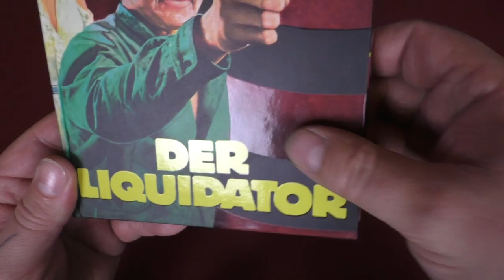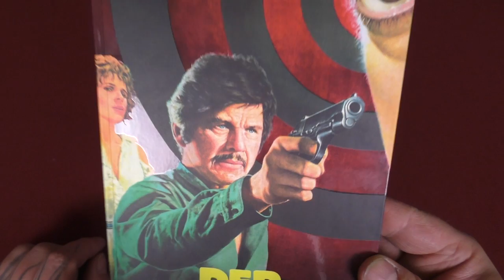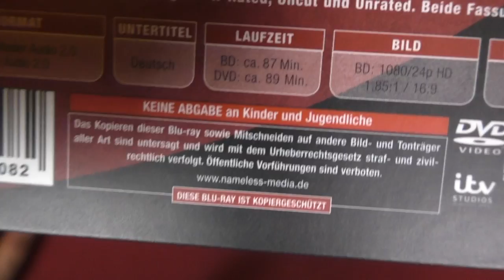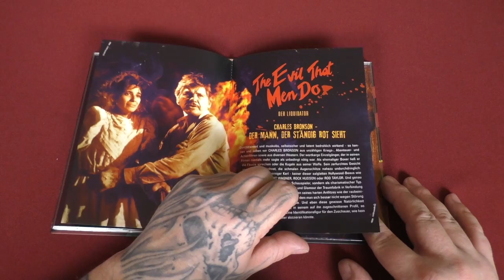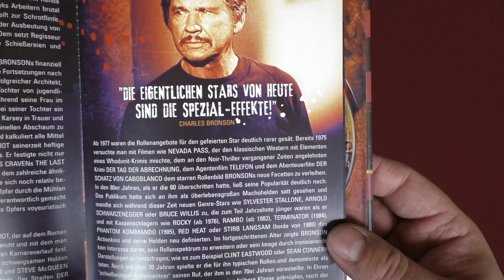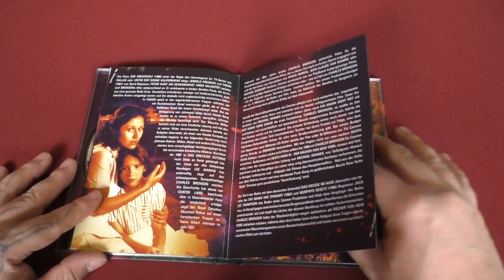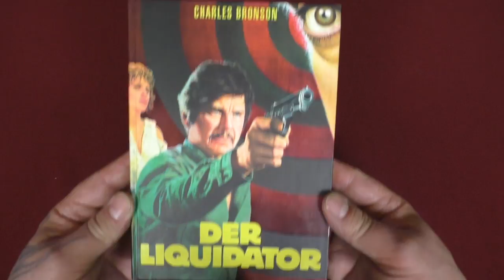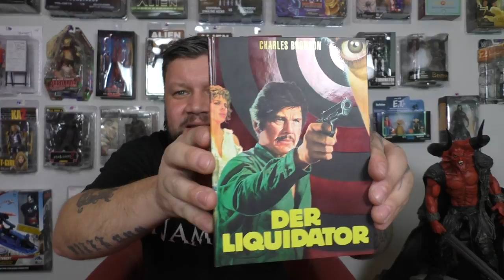Der Liquidator - Mediabook Unboxing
Der Liquidator, mit Charles Bronson.
Eine weitere coole VÖ von Nameless, hier dieses echt hübsche Mediabook welches mir wirklich super gefällt :-)